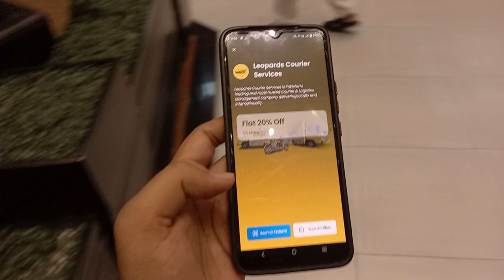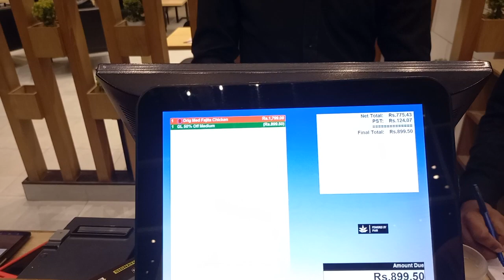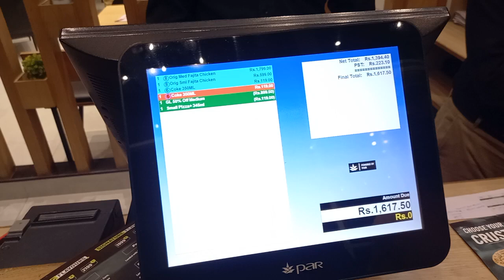papa johns civi center gujranwala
پاپا جانز گوجرانوالہ سیکھ سینٹر کا مشہور برگر جس کا ٹیسٹ اور قیمت دونوں ہی انتہائی زیادہ ہیں لیکن یہ ہے کہ جب اپ کو ایک سٹینڈر کی چیز ملتی ہے تو پھر اپ کو ریٹ میں کوئی فرق نظر نہیں اتا